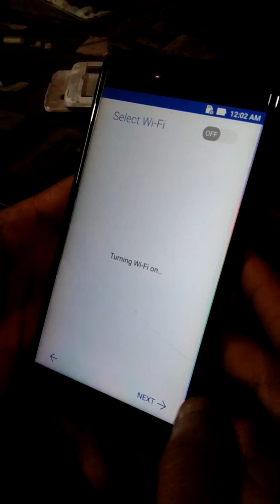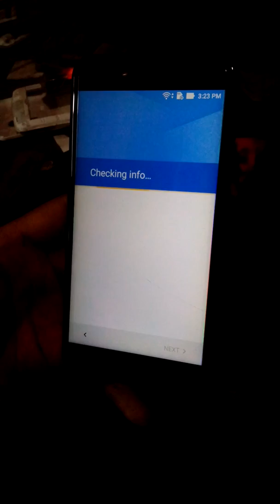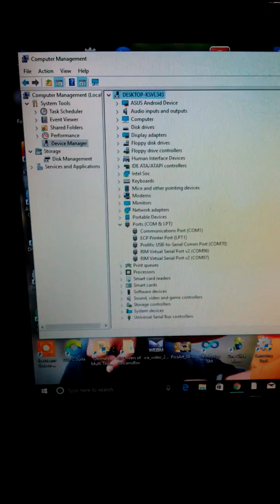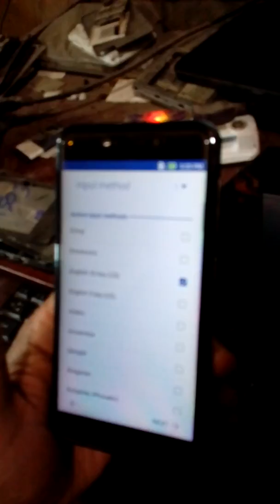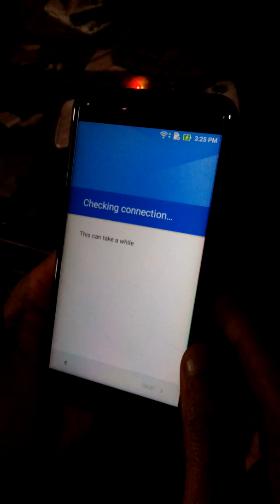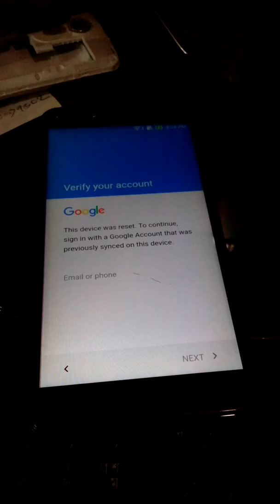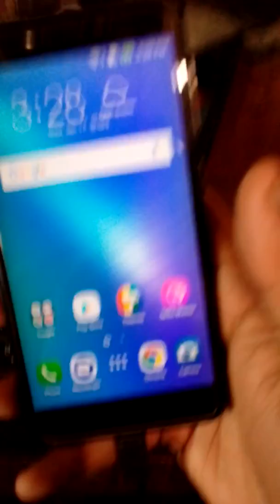How To Remove FRP Lock & Enable Fastboot Mood On Asus Zenfone Live Asus A007